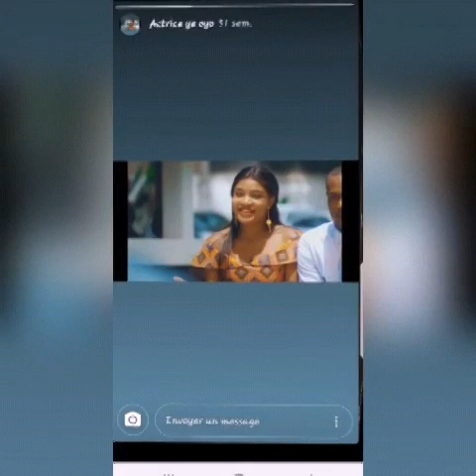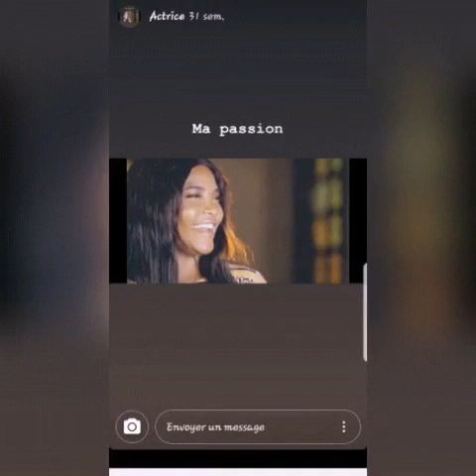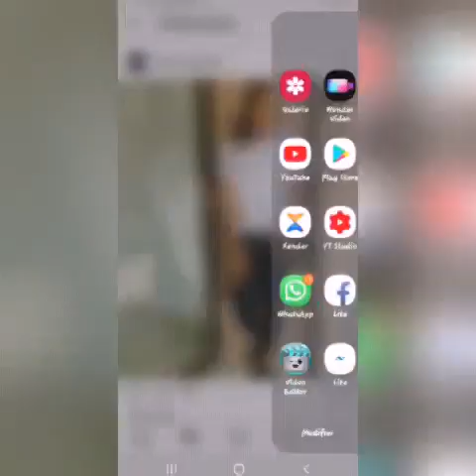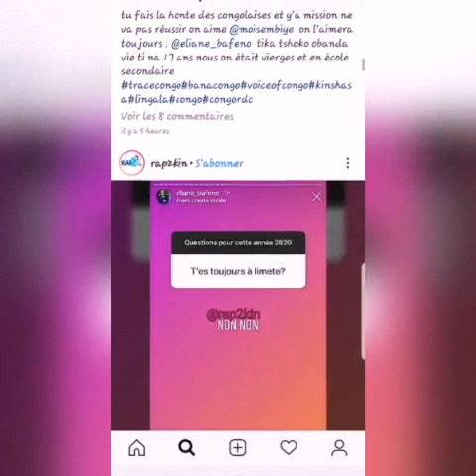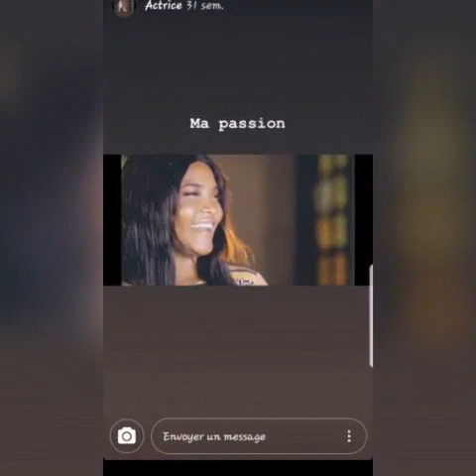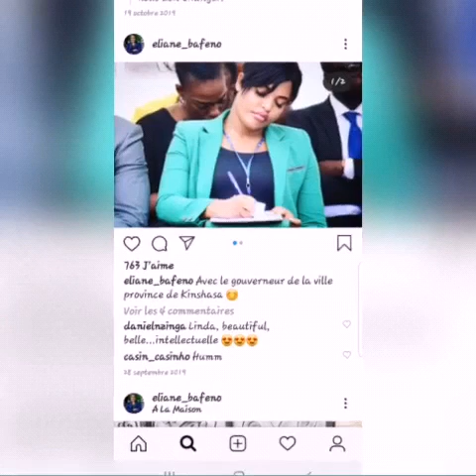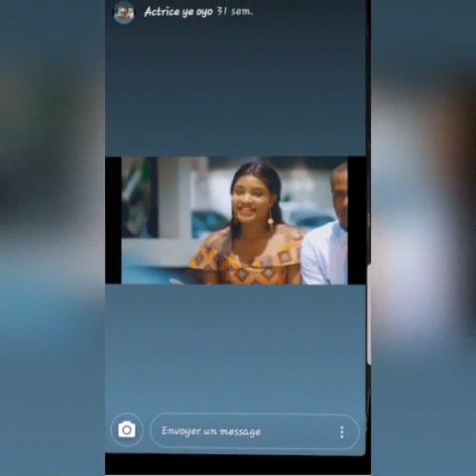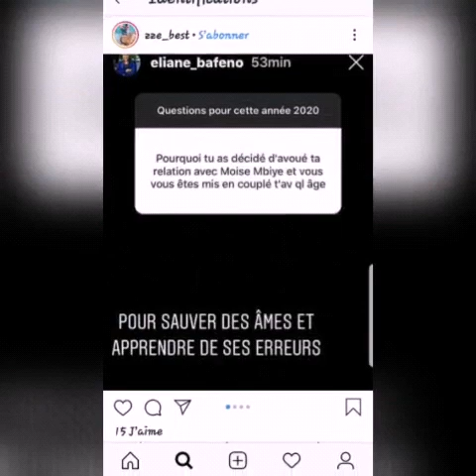EBEBELI PE PASTEUR MOISE MBIYE, FIANCÉE ABIMISI ya NKUKU EBIMI NA PUASA